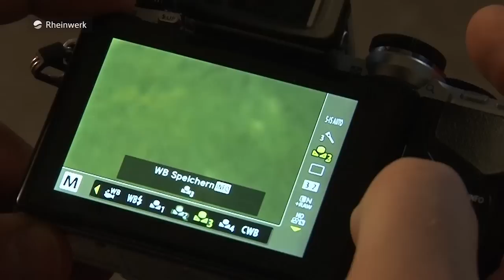Breaking the rules: Im Licht der Taschenlampe – Blende 8 – Folge 142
In dieser Folge zeigt Ihnen Martin Krolop, wie Sie Ihr Model mit einer einzigen LED-Taschenlampe effektvoll ausleuchten und einen besonderen Bildlook schaffen. Sie begleiten den Fotografen in einen dunklen Keller, dessen Atmosphäre durch den kühlen LED-Spot noch verstärkt wird. Mit diesem Lichtexperiment bricht Martin Krolop bewusst fotografische Regeln – für kreative und außergewöhnliche Aufnahmen.

Alle Beispielbilder und den exklusiven Buchauszug zur Folge finden Sie